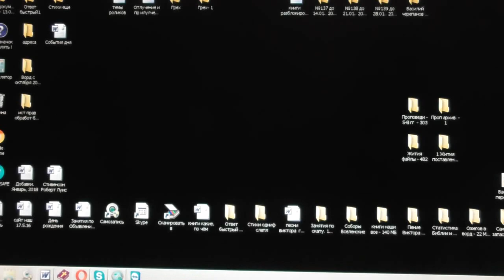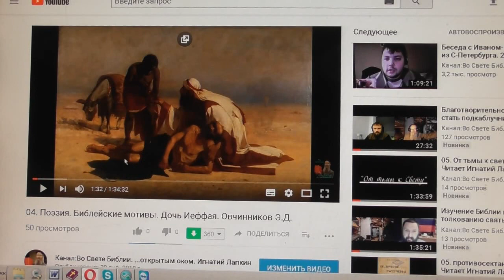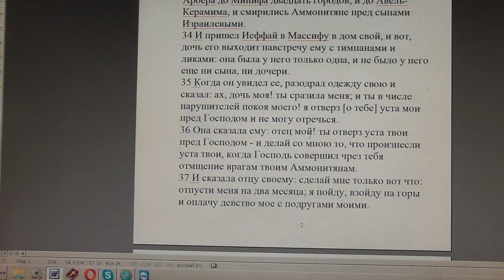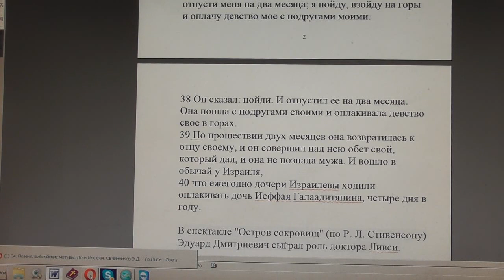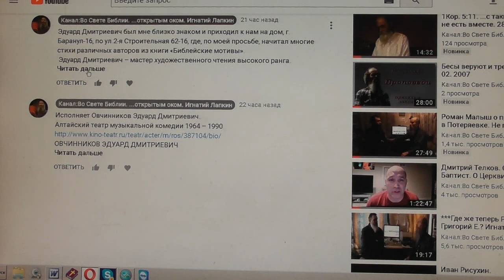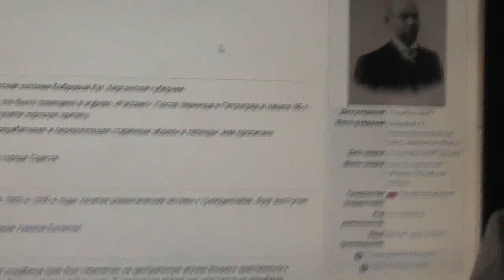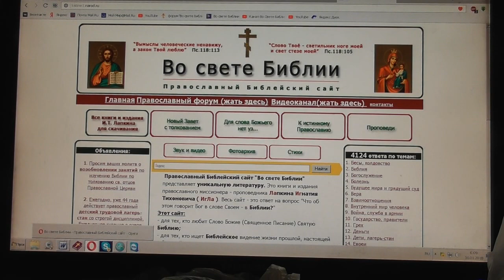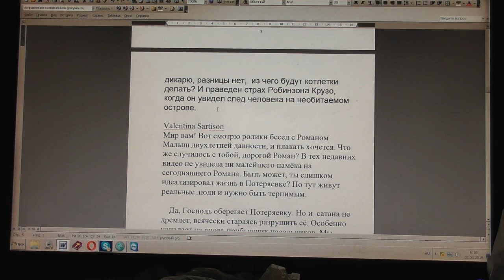№778 а. События дня. Мф. 24:4 Иисус сказал : берегитесь, чтобы кто не прельстил вас… 30. 01.2018